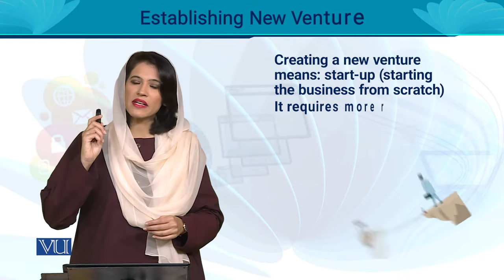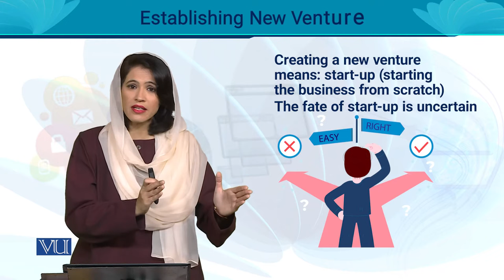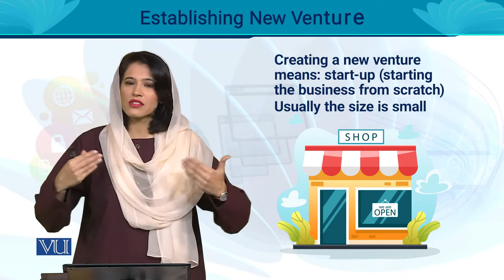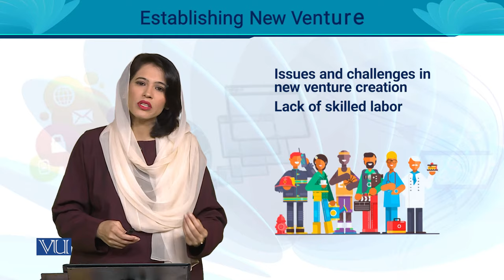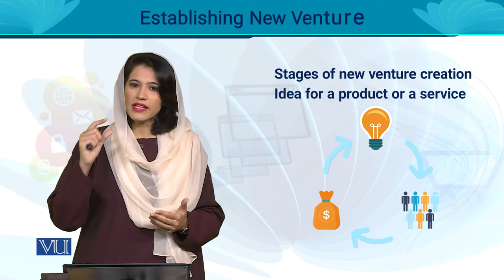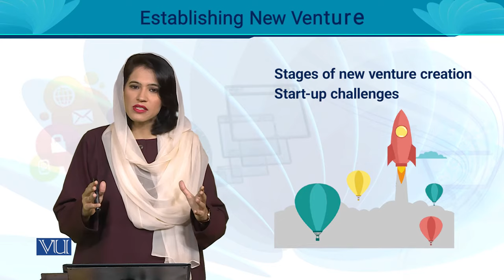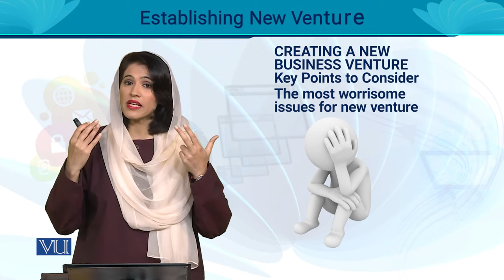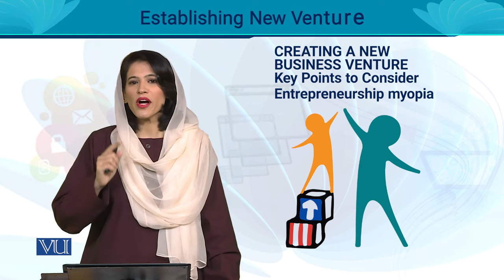Establishing New Venture | Entrepreneurship | MGT602_Topic016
MGT602 - Entrepreneurship
Topic016 - Establishing New Venture
By Ms. Noreen Zahra